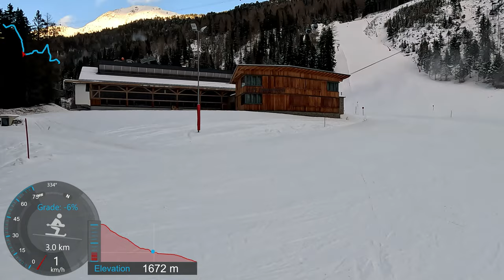[4K] Skiing Ischgl, Pardatschgratbahn Top to Bottom, Last One Of The Day, Austria, GoPro HERO11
Skiing Ischgl, Austria. 12th December 2022

Starting at the A2 Pardatschgratbahn Gondola and then skiing to the bottom, Pistes 5a, 5 and 1 top to bottom.

Pistes

00:00 Please Subscribe!
00:10 A2 Pardatschgratbahn Gondola
00:55 Piste 5a (Red)
01:55 Piste 5 (Red)
04:45 Piste 1 (Red)
05:20 Piste 1 (Black)
06:30 Piste 1 (Red)

Camera pointing at horizon

GoPro HERO11 Black 4k 4k30 Wide Linear + Horizon Leveling Hypersmooth Boost 5.0 GPS Telemetry